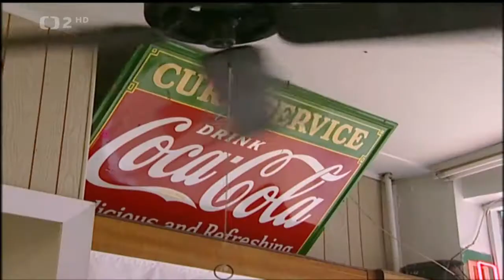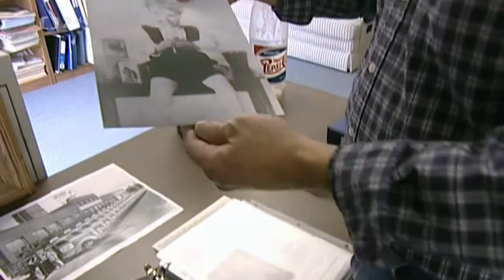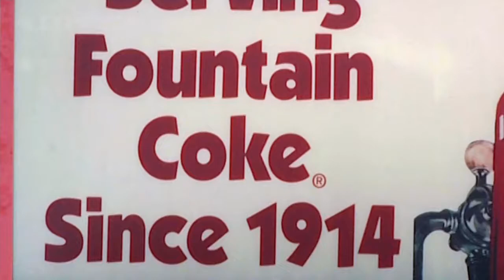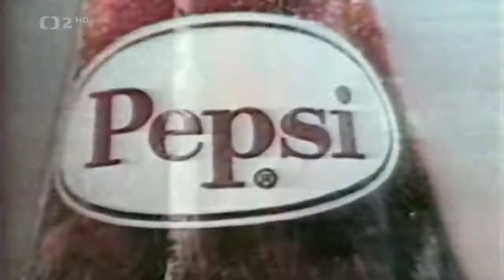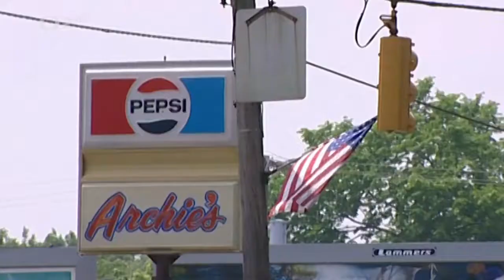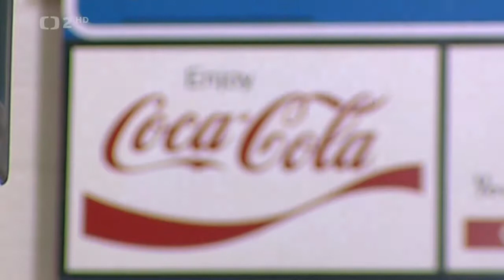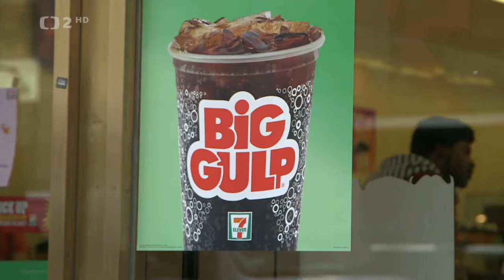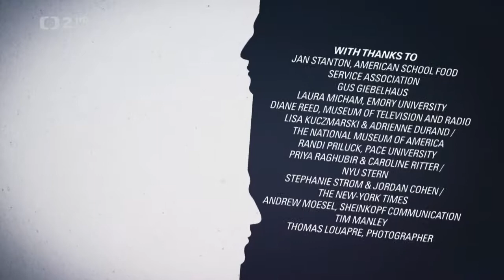Pepsi versus Coca Cola, nesmiřitelní rivalové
Z lékárny na pranýř aneb souboj slavných limonád s časem i mezi sebou.
Některé rivality připomínají hvězdné války mezi USA a Ruskem, i když jde třeba jen... o bublinkové nápoje. Příběh sladkých limonád, které měly kdysi lidem pomáhat a teď jim spíše ve velkém kazí zdraví, je z ekonomického hlediska jen nudnou řadou čísel, ale neškodí si připomenout historii obou fenoménů na pozadí světových dějin. Zjistíme, že souboj miliardových firem je nejen zrcadlem doby, ale také dobrodružstvím s tajemstvím. A přestože už dnes nejsou Coca-Cola ani Pepsi-Cola jedinými nápojovými giganty na zeměkouli, jejich produkty zná každý. V dokumentu uvidíte mimo jiné řadu vzácných dobových reklam.(Česká televize)